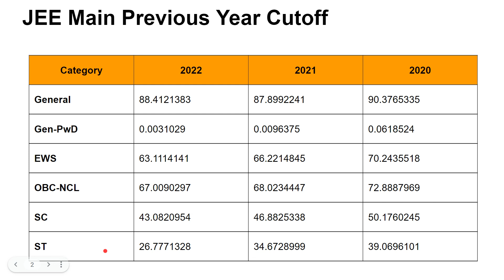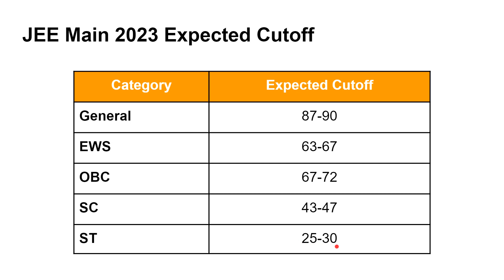JEE Main Expected Cutoff 2023 | Cutoff Trends | Previous Year Cutoff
In this video, the expected JEE Main cutoff 2023 has been discussed. Check out the previous year cut off and cutoff trends in this video.

Thanks!!